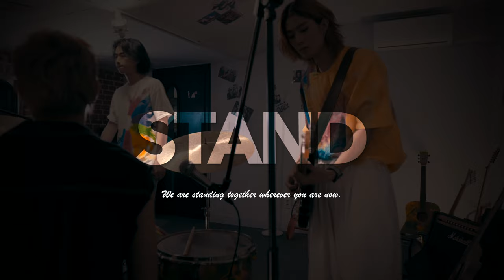[2Z] TuZi(투지) Live - "STAND" Studio Live (One Take ver)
Main Vocal              :  호진(HO JIN)
Guitar & SubVocal  :  지섭(JI SEOB)
Bass                         :  정현(Jung Hyun)
Drums                      :  범준(BUM JUN)
Multiplay                 :  주논(ZUNON)

Executive Producer :  GOGO2020 / Art.K
Chief Producer   : 엄주혁
Co Produced by  : 윤은석, 신공훈

A&R - JustGoRock (이현정,우하나,Jeff Lee,신공훈)
Hair & Makeup Director - 이현정(Hair), 우하나(Makeup)

Filmed & Edited by 윤은석